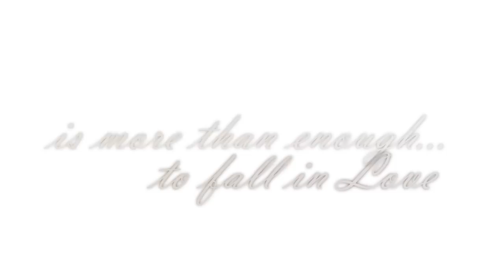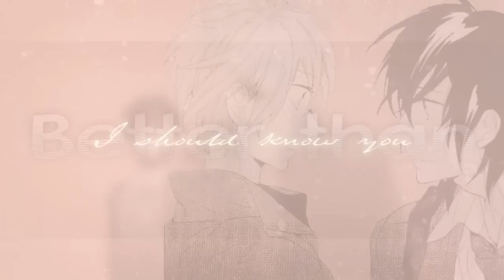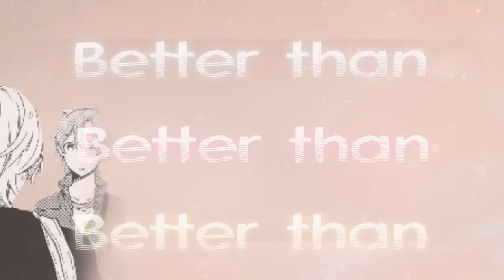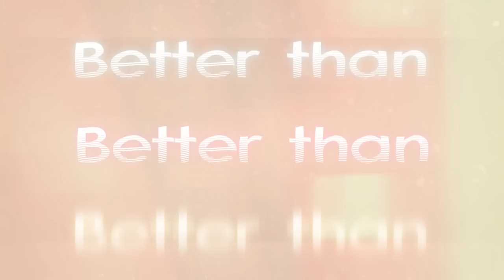K N O W you ♥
!! Yaoi (Boys love) - Dont´watch if you don´t like !!

YAAAAY *O* I finished my MMV!! ^o^ I´m really proud of this MMV, because I have long worked on it~ It was really difficult, I haven´t any ideas but in the end I finished it *O* I worked ca. 3 - 4 weeks on it, but I started Two Months ago xDDD Well, I hope you like this MMV, please give me your opinion with a comment ^__^

Mangas:
Seven Days
Only the Flower knows (Hana no Mizo Shiru)

I love the Mangas, please read them if you think they look cute/interesting/good or whatever ^o^